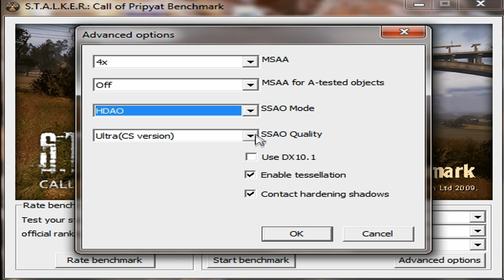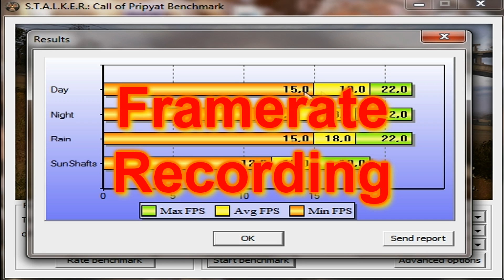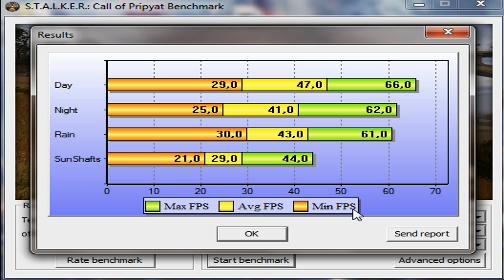S.T.A.L.K.E.R.: Call of Pripyat *Benchmark*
My Gaming Rig:

lian-li armorsuit pc-p50
corsair hx850
asus p7p55d
i7-860
sapphire radeon hd 5870
corsair dominator 8 GB cl8 1600mhz
samsung spinpoint f1 1tb and f3 500gb (1,5TB total)
sony-optiarc AD-7240S
nzxt sentry LX
Revoltec 30cm blue Cathode 2x
enermax everest 120mm

logitech g15 v2 keyboard
logitech g35 7.1 surround sound headset
logitech g9 laser mouse